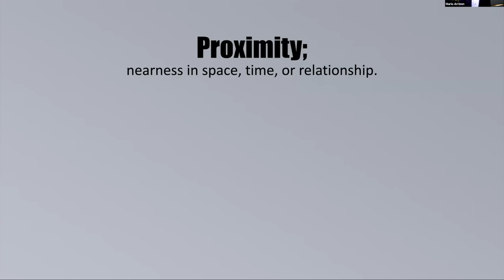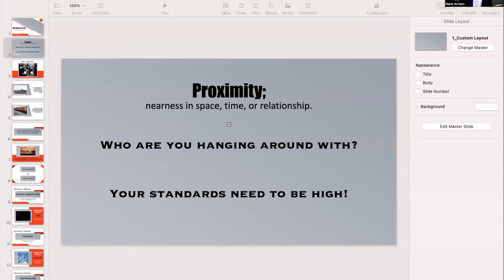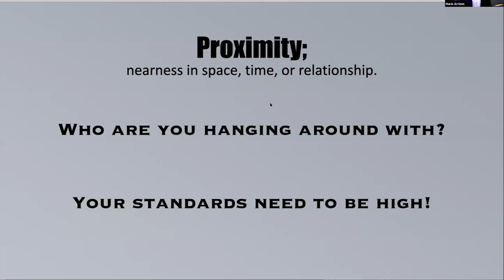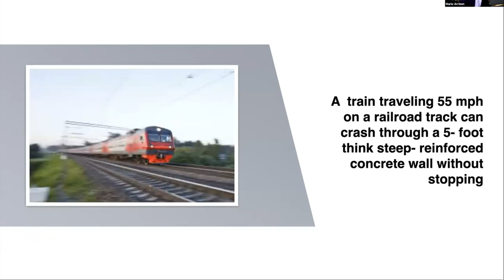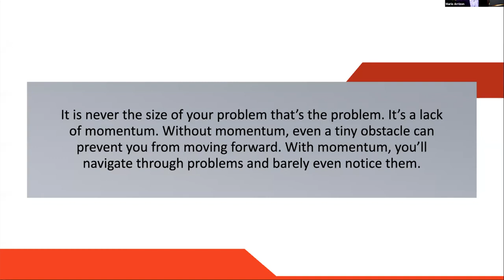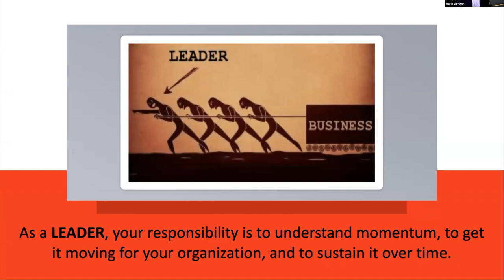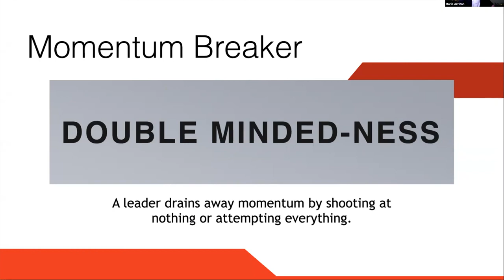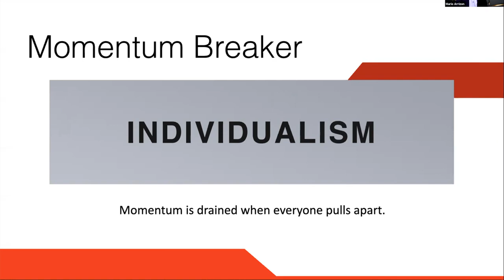SNSD Mario & Franny Arrizon Super Saturday Hierarchy Training 13 Mar 2021